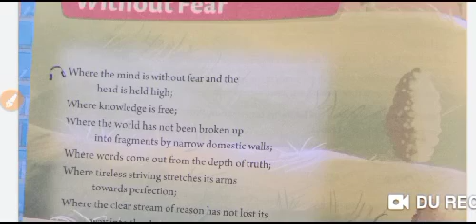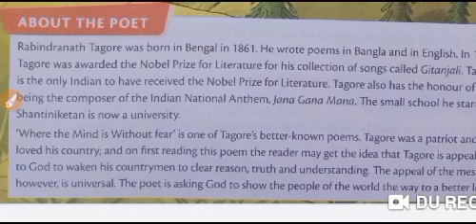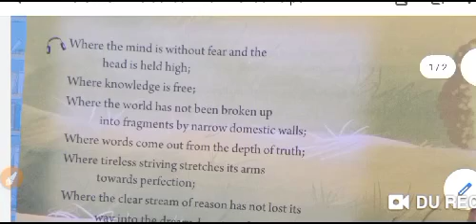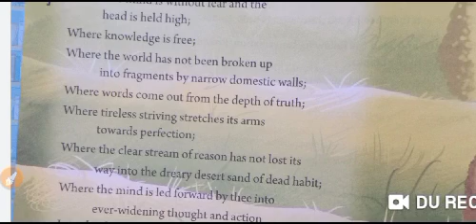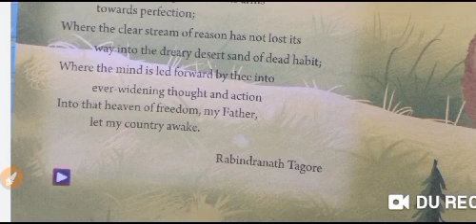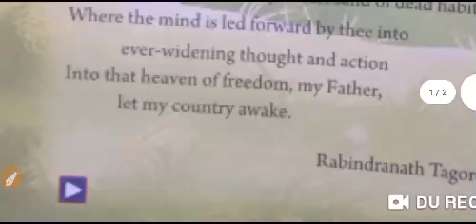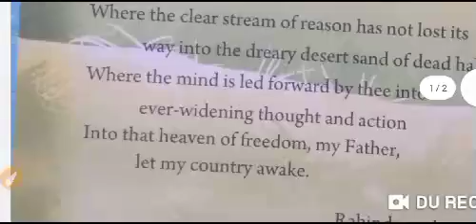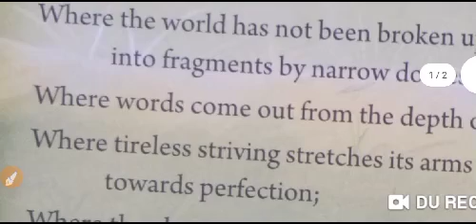Where the Mind is Without Fear Explanation | Analysis of Where the Mind Is Without Fear | Sarfaraz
Video Highlights:

where the mind is without fear by rabindranath tagore
where the mind is without fear summary in hindi
mcqs of where the mind is without fear